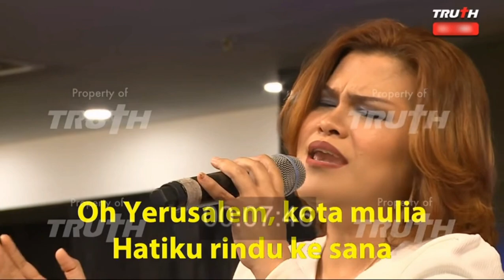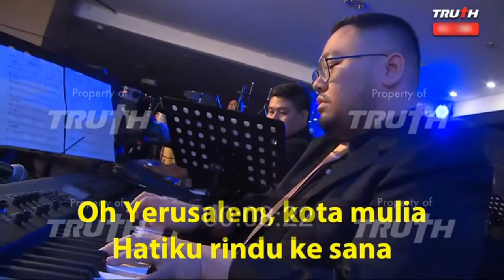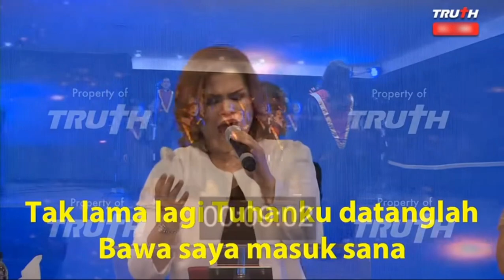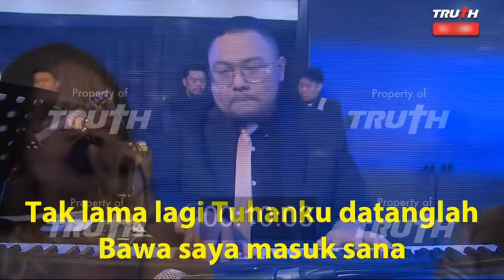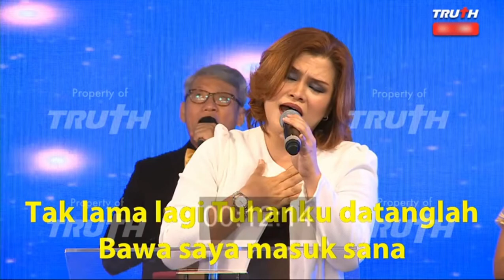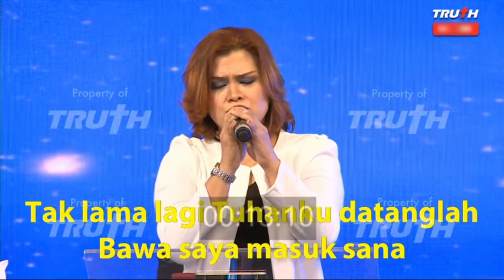Rehobot Event - Oh Yerusalem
Ibadah Kenaikan Tuhan Yesus

Jika Anda suka dengan video ini, silakan di-LIKE. Jika tidak suka, silakan menutup video ini TANPA men-DISLIKE. Anda belum bisa menghargai Tuhan, jika belum dapat menghargai sesamamu.